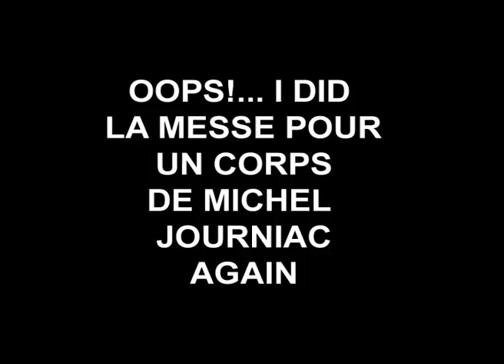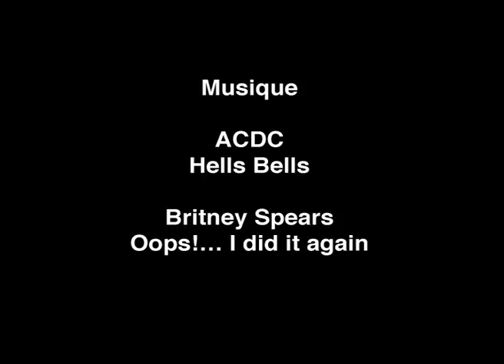oops I did la messe pour un corps again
2005 — 30:00
La Messe pour un corps a été créée par l`artiste francais Michel Journiac le 6 novembre 1969 à la galerie Daniel Templon (Paris) et fut reprise en février 1975 à la galerie Stadler. Au cours de cette performance, une messe en latin, l’artiste fait communier le public avec son propre sang, préparé sous forme de boudin. Pascal Lièvre retient, sous sa forme politique, l’angle réactionnaire de cette performance, en effet dire une messe en latin en 1969 allait à contre-courant des idées libérales de l’époque. Reprendre cette performance en 2005 ne peut faire l’économie de cette résonance conservatrice, alors que le cauchemar annoncé par Michel Foucault dans Surveiller et punir s’incarne dans notre quotidien. Pascal Lièvre y convie la chanteuse réactionnaire Britney Spears qui en plus d’incarner les valeurs d’une Amérique blanche triomphante, pro-Bush, pour la peine de mort et contre l’avortement, elle revendique dans ces deux de ses plus grands tubes l’idée de la reprise. De « …Baby One More Time » à « Oops!… I Did it Again », Spears nous annonce, telle une pythie post-moderne, que le conservatisme est de retour. Cett performance a été crée au Betonsalon et actée une seule fois.

Lieu : BetonSalon, Paris, France